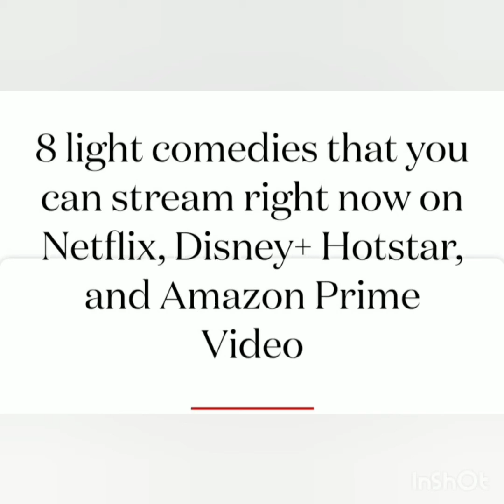8 Light Comedies That You Can Stream Right Now On Disney + Hotstar , Netflix, Amazon And YouTube🙃